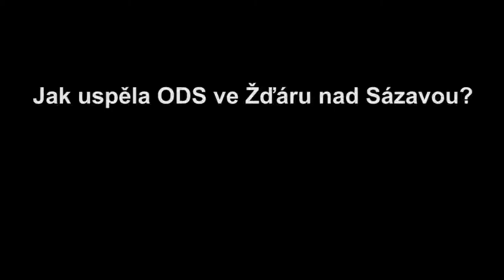Jak uspěla ODS ve Žďáru nad Sázavou?